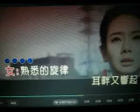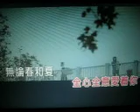一直爱着你 【WB】（甫人---高安 舒欣）2022 3 19